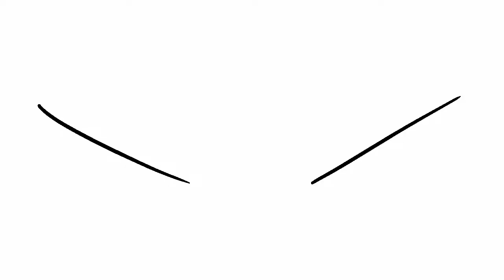Доброта Meme/Project - 4447 A и B/ T.C.O.R.S.S